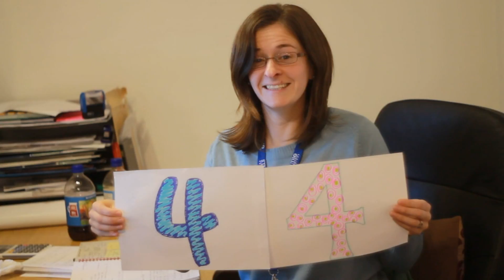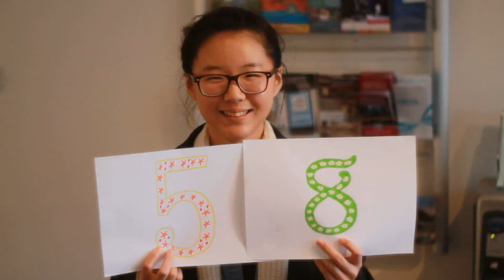Studio Cambridge celebrates 60 years of excellence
Studio Cambridge, the oldest English language school in Cambridge, England celebrates its 60th birthday in 2014. Here's a fun video we made to celebrate!

Get in touch and let us know if you're in the video or if you recognise the staff :)